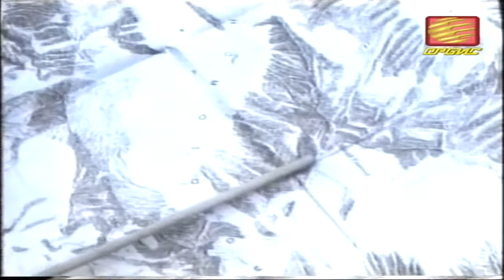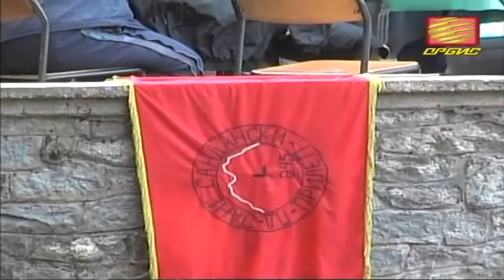PATUVAME OTKRIVAME - XX MEMORIJALEN MARS ZA MURATO